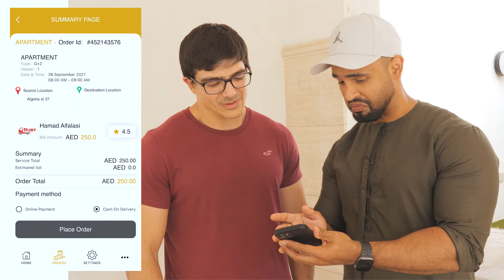LOADit. Advertisement in English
Hekayat Media created an advertisement video for the mobile application start-up, LOADit. The video was created to be utilized across different channels with a short duration of less than one minute. Yet, the ad still captures the essence of the app and how to use it.